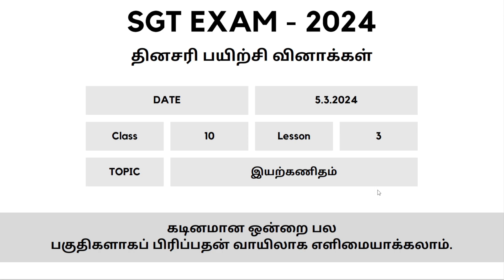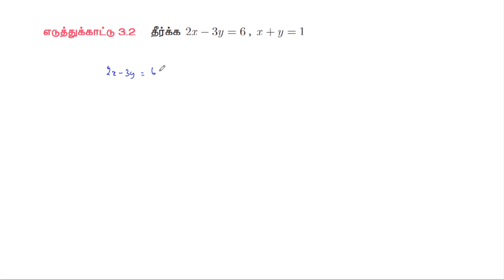💥Day - 15 | Maths | Home Work - 5.3.2024 | Solution | SGT Exam 2024 | Previous Year Question Paper